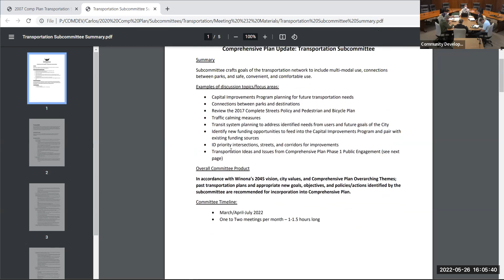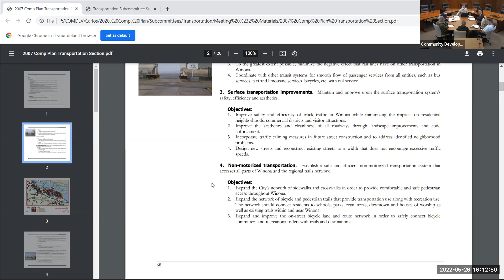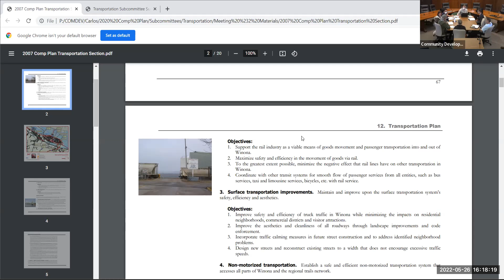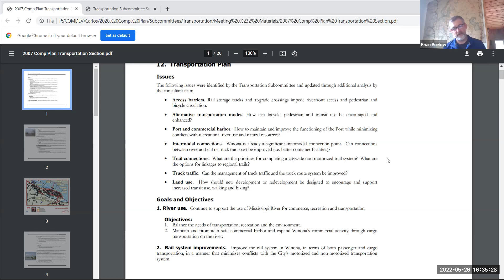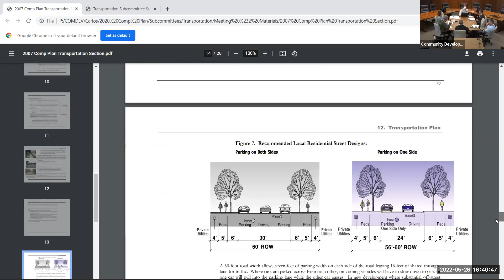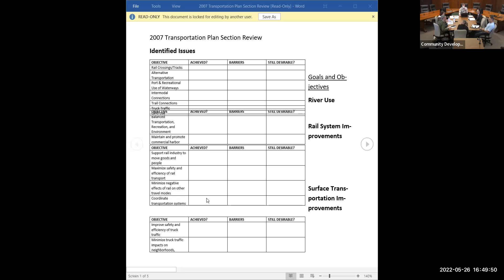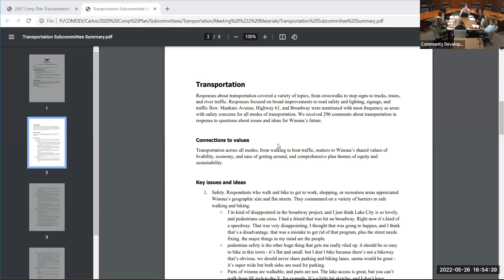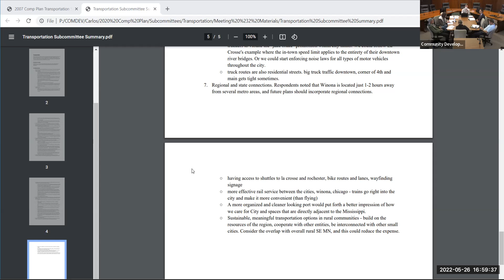Transportation Subcommittee Meeting #2